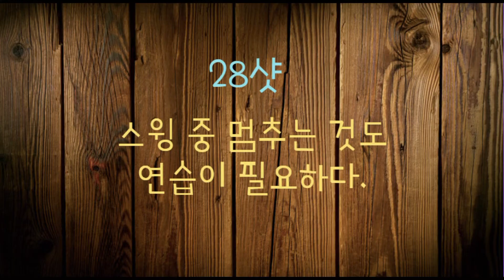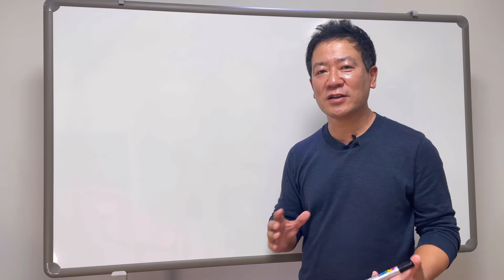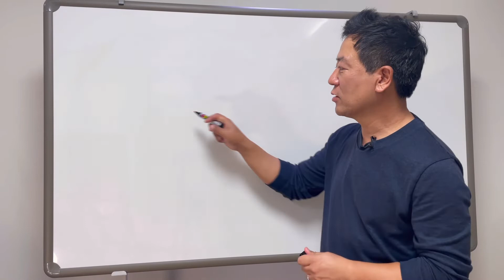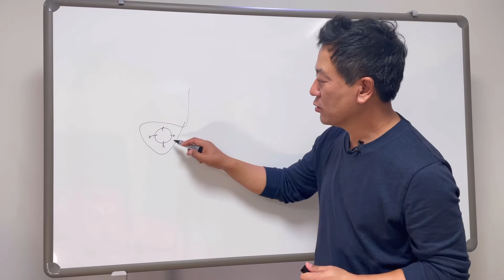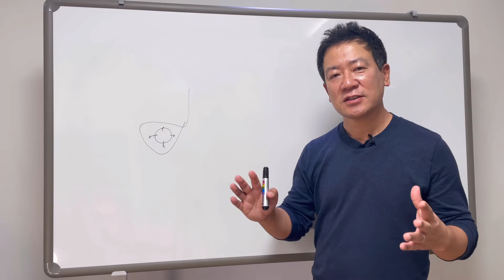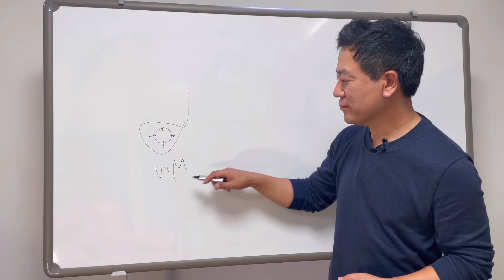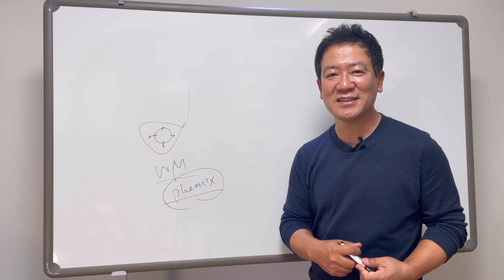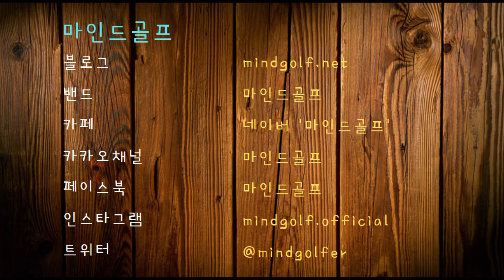[마인드골프의 슬기로운 골프생활] 28샷. 스윙 중 멈추는 것도 연습이 필요하다.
스윙 중 소리가 들리거나, 시야에 무엇인가 걸리거나 할 경우가 있는데요. 그 상황을 의식하고 스윙을 할 때 많은 경우 좋지 않은 결과가 있는 것 같아요. 어떻게 하면 극복을 해 볼 수 있을까요? ^^